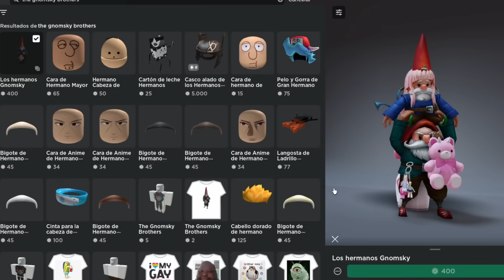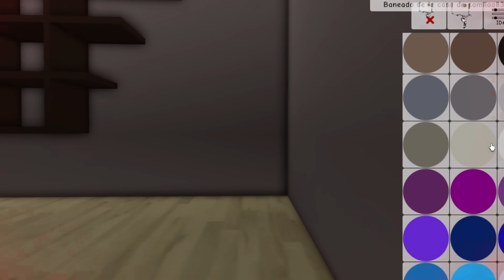😆Brookhaven pero soy Invisible🤗/Roblox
Hola chicos y chicas bienvenidos a un nuevo video🐥